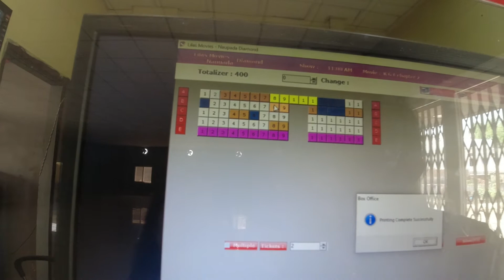KGF2 देखने की खुशी movie इसे केहते है Bollywood वालो 😄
KGF Chapter 2 Vlog in Hindi // Rocky भाई तो Avenger के थानोस् निकले // KGF2 Review

THANKS